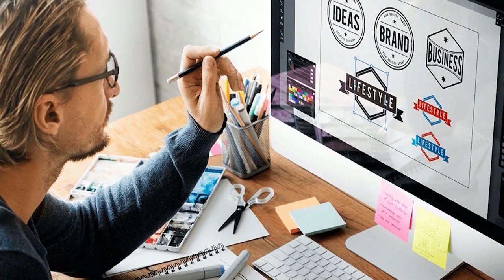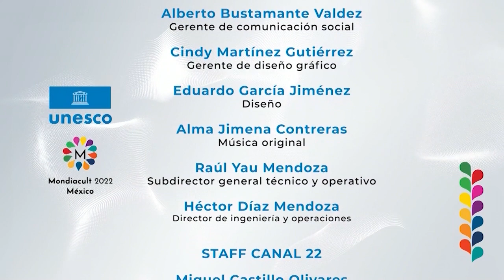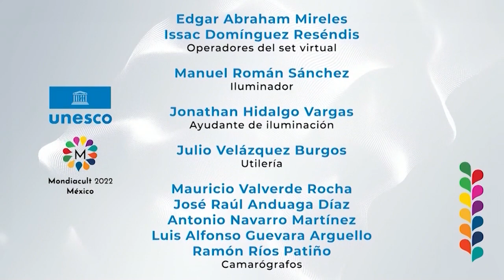Rumbo a Mondiacult2022 | Isabel Gil Gómez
Rumbo a Mondiacult, es una serie de programas conducidos por la periodista Kimberly Armengol y el escritor y diplomático cultural Edgardo Bermejo, en los que se conversará con destacadas y destacados expertos en materia de cultura y políticas públicas de México y otras partes del mundo.

En este episodio la invitada es Isabel Gil gómez, directora de programas en artes British Council México.

Tema: EL FUTURO DE LA ECONOMÍA CREATIVA. Innovación, inclusión y creatividad.